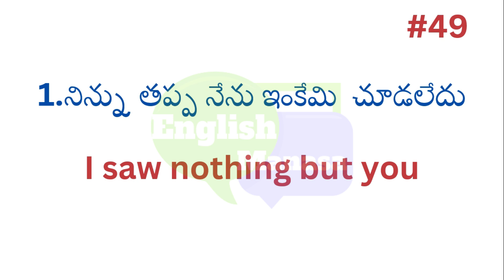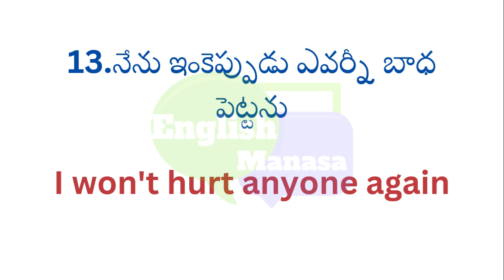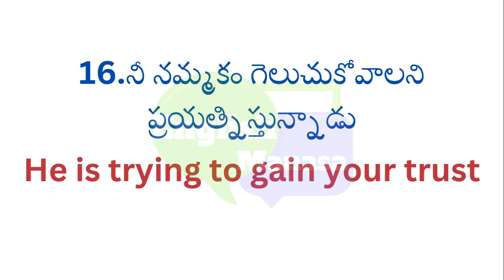English to Telugu #49 | English words | English Manasa